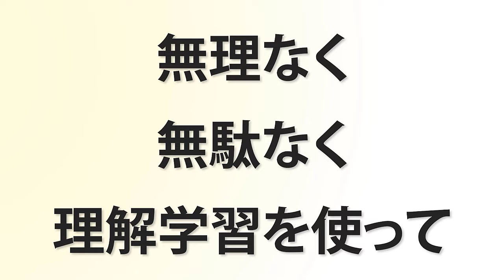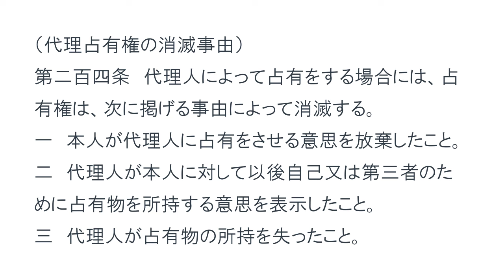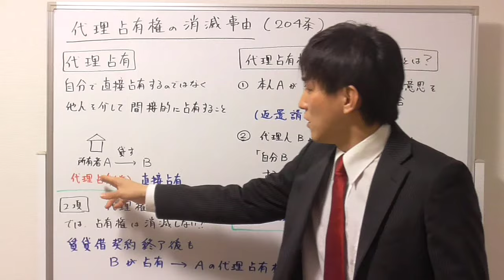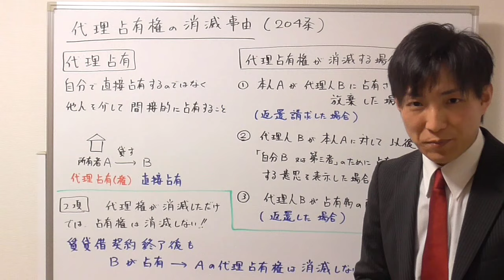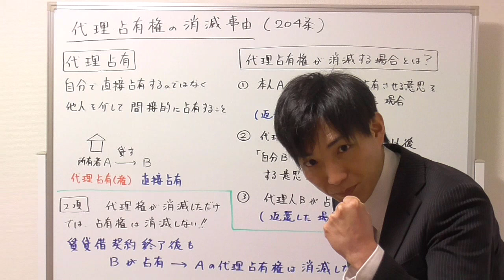【宅建試験対策】占有権の消滅事由（どういった場合に占有権は消滅するか？）